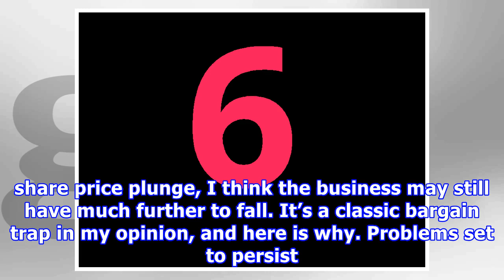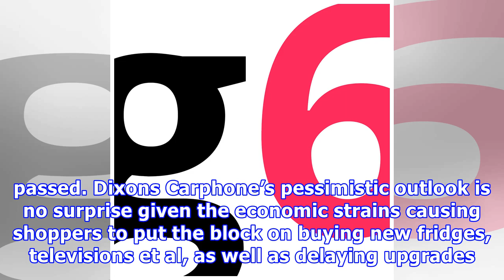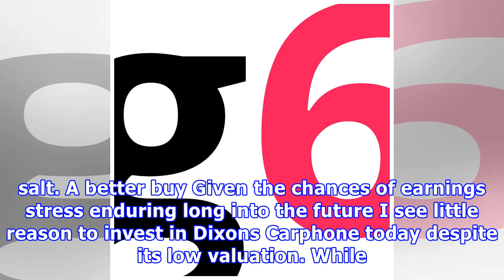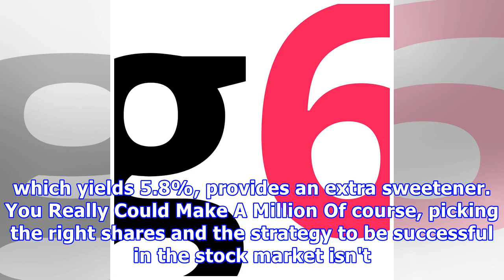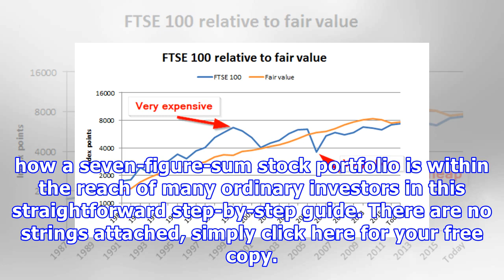Are these 6% FTSE 250 dividend yields beautiful bargains or value traps?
Right now Dixons Carphone (LSE: DC), with its ultra-low earnings multiple and massive dividend yields, may appear the stock of dreams for investors. But there is a reason why the electrical giant can be picked up for next to nothing. This was perfectly illustrated by last week’s shocking trading statement and while Dixons Carphone’s latest release may have prompted a fresh share price plunge, I think the business may still have much further to fall. It’s a classic bargain trap in my opinion, and...